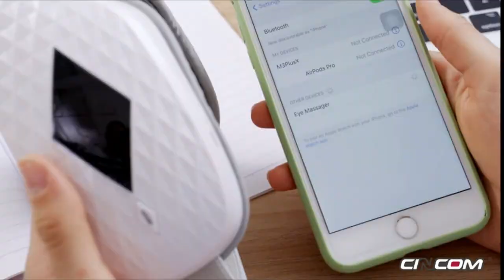Best eye massager for dry eyes - Eye massager review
Eye massager machine is an electrical device. It uses different methods to relax muscles and remove pain. It is also called eye care massager or vibrating eye massager. renpho eye massager. Eye massager intelligent eye care, eye ma